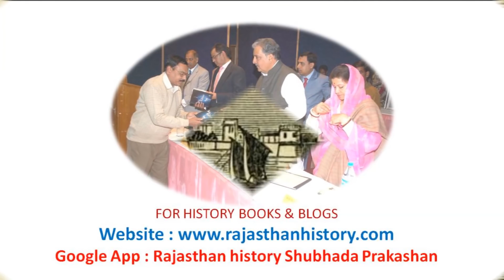लालकिले की दर् भरी दास्तां-85 : औरंगजेब की पुत्रवधू जहांजेब ने अनिरुद्धसिंह को बेटा बनाया!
जब बेगम जहांजेब बानू को ज्ञात हुआ कि उनके शिविर को मराठों ने घेर लिया है तो उसने राव अनिरुद्धसिंह हाड़ा को अपने डेरे में बुलाया तथा उससे फारसी भाषा में बड़े भावपूर्ण शब्दों में कहा- ‘‘शर्म ए चगताइया या राजपूतिया एकस्त’’ अर्थात् राजपूतों के लिए चगताइयों अर्थात् मुगलों की मान-प्रतिष्ठा उनकी अपनी ही है। मैं तुम्हें अपना बेटा बनाती हूं। तुम मेरे साथ ही रहना और मेरा ध्यान रखना। जानी बेगम द्वारा कहे गए इन शब्दों का आशय यह था कि जब मैं मराठों से युद्ध करूं तो तुम मेरे साथ रहना तथा यदि हम हारने लगें तो तुम मराठों को कुछ देर के लिए रोकना ताकि मैं अपने पेट में तलवार भौंककर देह छोड़ सकूं और मराठे मुझे पकड़ न सकें। इसके बाद जानी बेगम तलवारें और भाले लेकर एक हाथी पर चढ़ गई ताकि मराठों से मुकाबला किया जा सके।आगे का इतिहास जानने के लिए देखें यह वीडियो।

अपनी बात
मेरी कुछ वीडियो Jai Chittore प्ले-लिस्ट में उपलब्ध हैं जिसमें मेवाड़ के इतिहास की जानकारी दी गई है। इस प्ले-लिस्ट में 11 वीडियो हैं। इच्छुक दर्शक इस लिंक का प्रयोग कर सकते हैं-

मेरी कुछ वीडियो Muhammad Bin Tuglaq A mad Emperor प्ले-लिस्ट में उपलब्ध हैं जिसमें तुगलक कालीन इतिहास की जानकारी दी गई है। इस प्ले लिस्ट में 17 वीडियो हैं। इच्छुक दर्शक इस लिंक का प्रयोग कर सकते हैं-

मेरी वैबसाइट "राजस्थान हिस्ट्री डॉट कॉम" एवं गूगल एप "राजस्थान हिस्ट्री शुभदा प्रकाशन" पर भी बहुत सी फ्री ई-बुक्स एवं फ्री ब्लॉग उपलब्ध हैं जिनमें भारत के इतिहास पर आलेख उपलब्ध हैं। इच्छुक दर्शक उनका भी उपयोग कर सकते हैं-

मेरे द्वारा लिखित इतिहास की कई दर्जन पुस्तकें प्रिेटेड बुक्स के रूप में भी उपलब्ध हैं जिनकी सूची एवं लिंक वैबसाइट "राजस्थान हिस्ट्री डॉट कॉम" एवं गूगल एप "राजस्थान हिस्ट्री शुभदा प्रकाशन" पर उपलब्ध है-